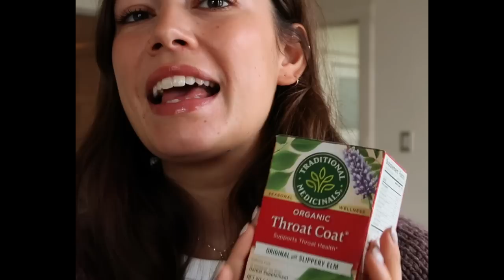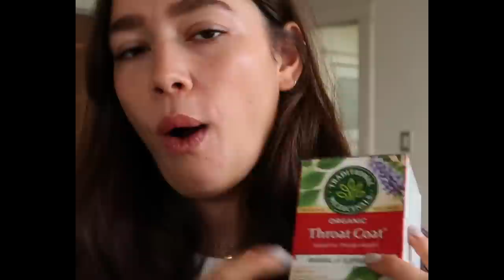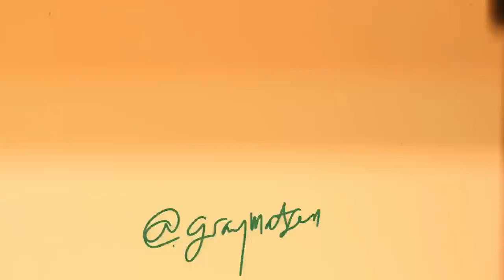holiday gift ideas, cozy fall days + lil thrift haul VLOG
celebrate the holidays with iHerb! to visit my iHerb profile to shop these products and more.

~ Frontier Co-Op, Organic Cajun Seasoning, Louisiana Flavor, 2.08 oz (59 g)

~ Traditional Medicinals, Organic Throat Coat, Original with Slippery Elm, Caffeine Free, 16 Wrapped Tea Bags, 1.13 oz (32 g)

~ La Tourangelle, Delicate Avocado Oil, 16.9 fl oz (500 ml)

~ Badger Company, Organic, Baby Balm, Chamomile & Calendula, 2 oz (56 g)

FTC: this video was made with love and care in collaboration with iHerb!  some links may be affiliate links -- using an affiliate link means that I, the creator, will make 5-10% from the sale through the link. It doesn't mean you will be charged any more for purchasing the product through the link! thank you for supporting me!